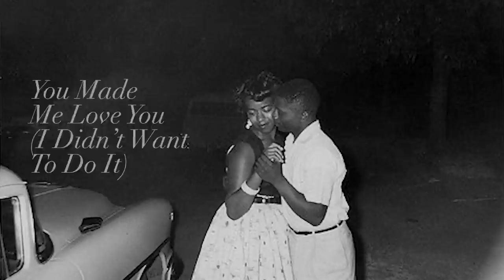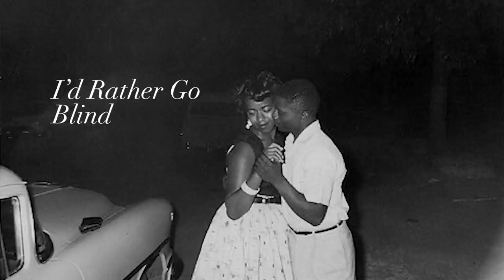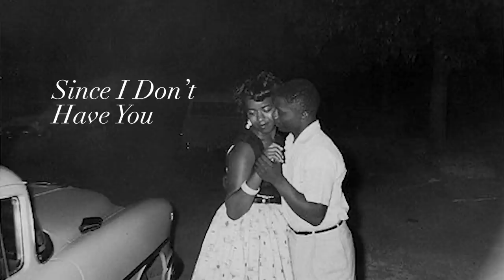you've found a photo of you and your first love slow dancing in the 1960s moonlight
you don't know where they are now; but you hope they're happy.